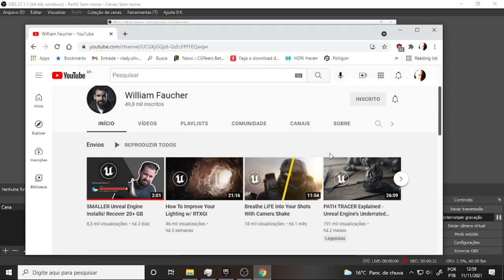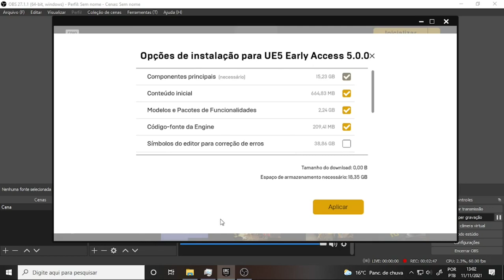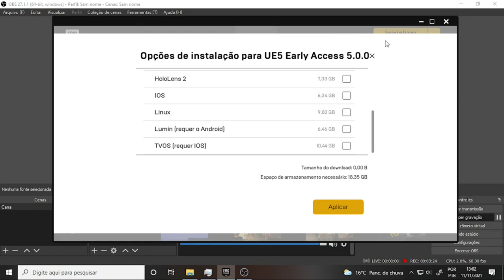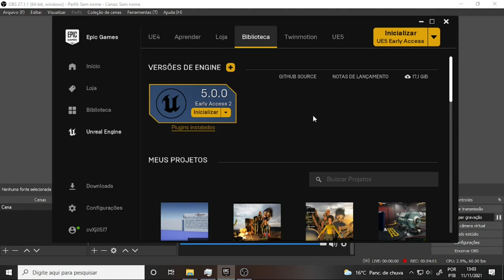what DEV 1437 Vinte Giga de Bagulho